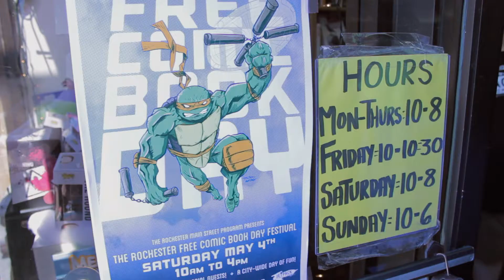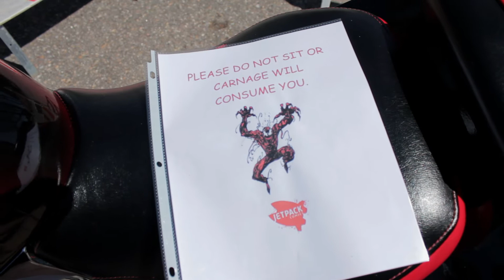2013 Free Comic Book Day @ Jetpack Comics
Somewhere... in Rochester, New Hampshire...
An event... has summoned them...
To Jetpack Comics & Games... for FREE COMIC BOOK DAY!

A brief video of FCBD in Rochester on May 4, 2013. Jetpack basically took over the whole downtown area, having other local businesses participate in the festivities.